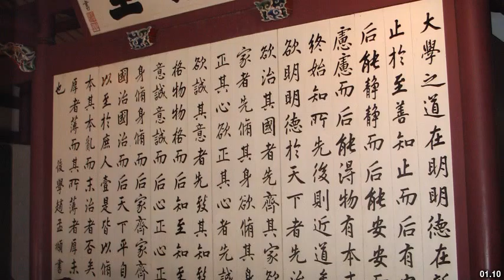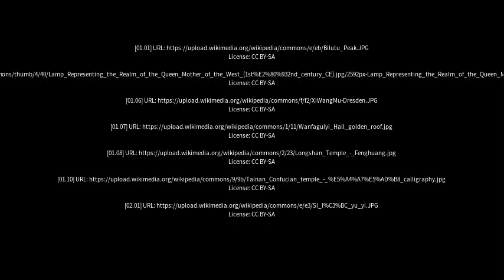Best places to visit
Best places to visit - Ruoshui (China) Best places to visit - Slideshows from all over the world - City trips, nature pictures, etc.